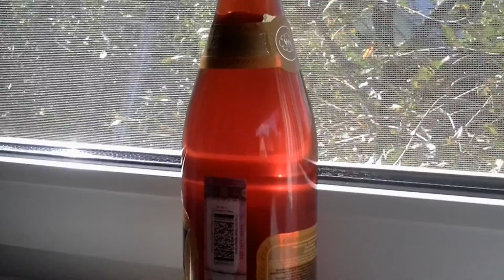PROFFAUST ДАЁТ РЕЦЕПТ КАК ДЕЛАТЬ МАЛИНОВОЕ ВИНО НА ВОДКЕ ИЗ МАЛИНЫ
Делаем малиновое вино на водке. Уникальный рецепт. Для того чтобы водка забродила, нам потребуется дикорастущая малина и сахар. Делал все на глаз.